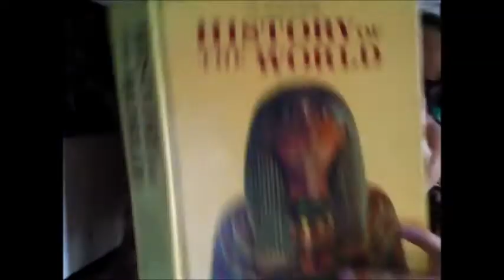La Cultura Hopewell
Empezando la serie de lecturas sobre historia de un libro de Houghton Mifflin de 1990. Descubriendo lo que se les enseña sobre ciertos temas a los jóvenes gringos en algunas escuelas del sur. Traduciendo como mi deficiente ingles me deja entender. Leer y descifrar más claro que nunca.
Serie de videoperformance, donde se aborda la educación, la mediación y el texto.